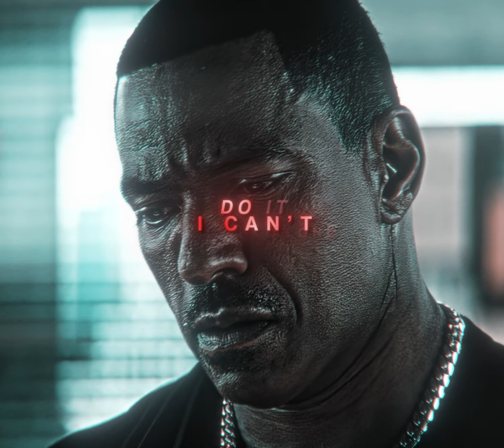Billy Butcher | Suffocation | EDIT | Too Late | Literally Me | HD60FPS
He Never Got The Chance To Keep His Promises . . . .